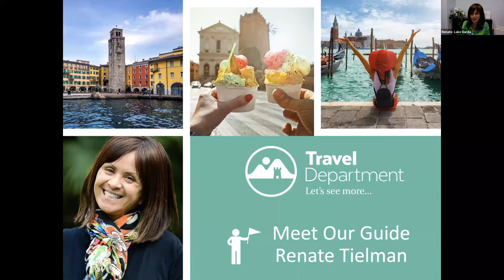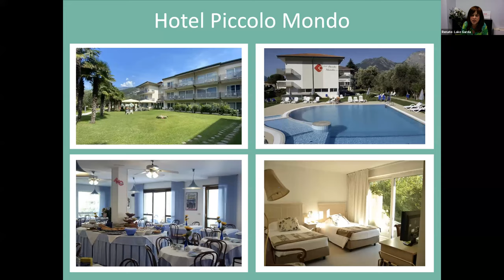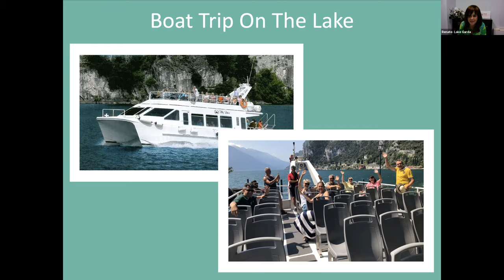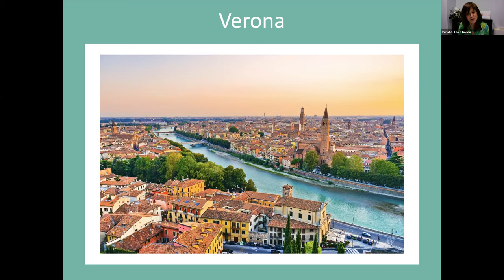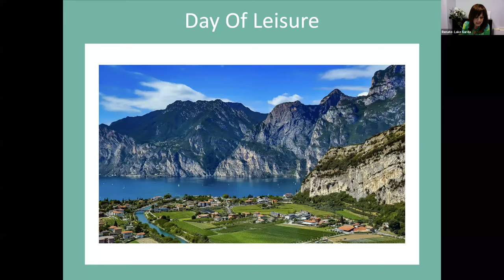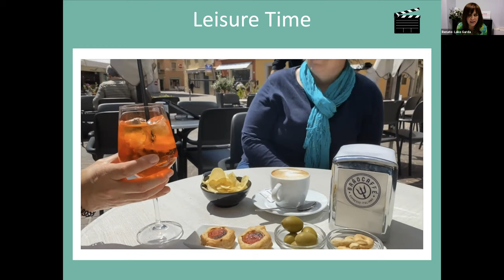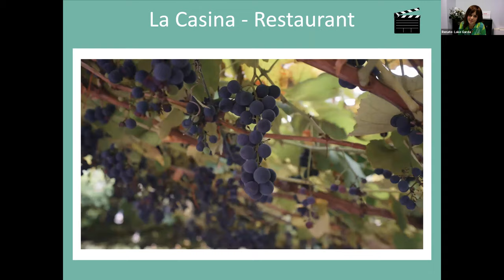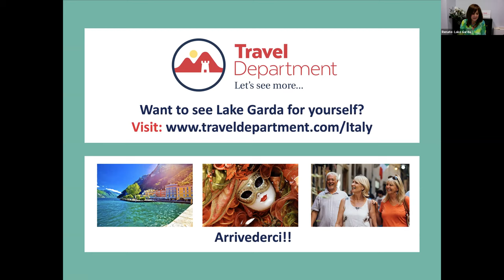Virtual Events - Escape To Lake Garda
Our expert guide Renate Tielman takes us on a tour of the beautiful Lake Garda. This virtual tour will take you from the moment you arrive at the airport, to the hotel and and some of the excursions that are included. We may not be able to go there just yet but this online tour will certainly whet your appetite to see more of all that Lake Garda has to offer for when we can travel again. Discover our Lake Garda Holidays